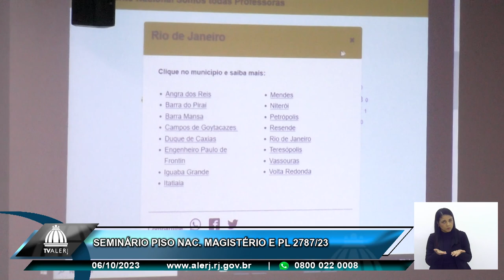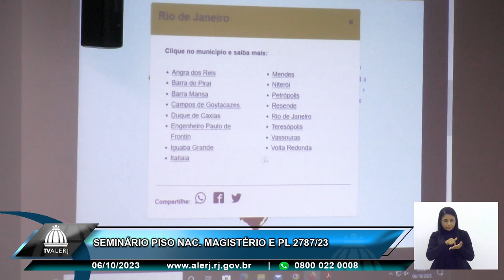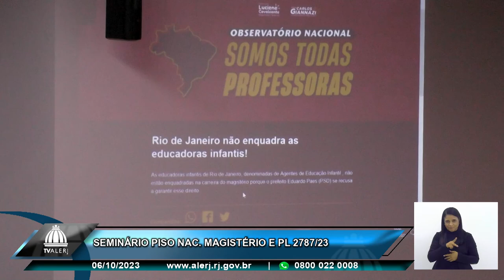Seminário Piso Nacional Magistério e Enquadramento Educadoras Infantis - 06/10/23